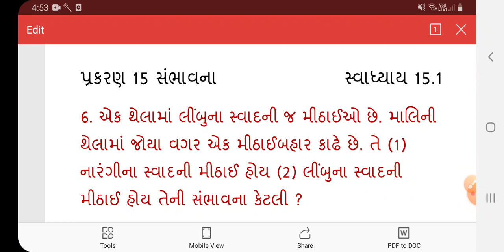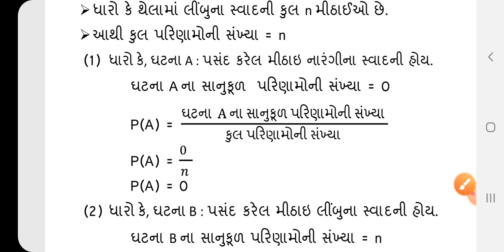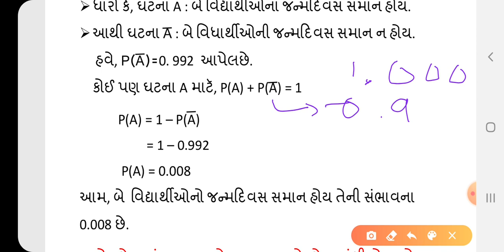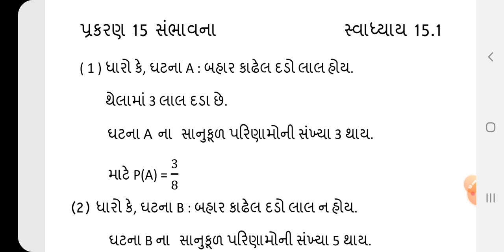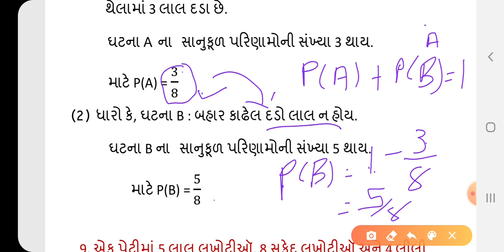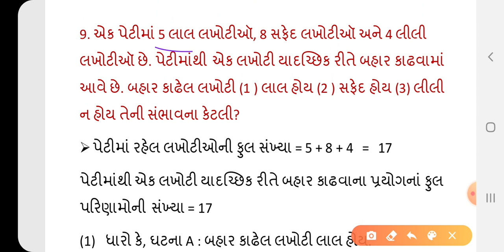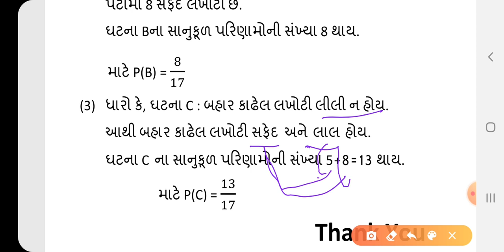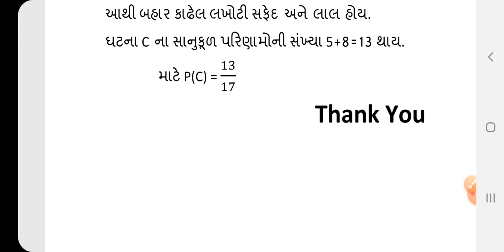ધોરણ 10 Ch 15 સંભાવના સ્વા 15 1 ના પ્રશ્ન 6 થી 9 || Std 10 Ch 15 Probability Q : 6 to 9 || Maths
ધોરણ 10 Ch 15 સંભાવના સ્વા  15 1 ના પ્રશ્ન 6 થી 9
|| Std 10 Ch 15 Probability Q : 6 to 9 || Maths